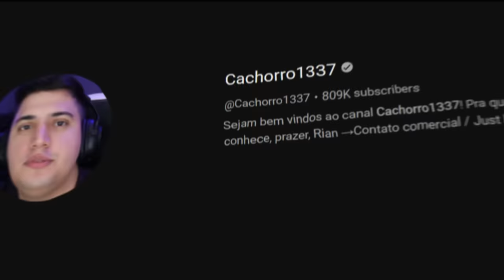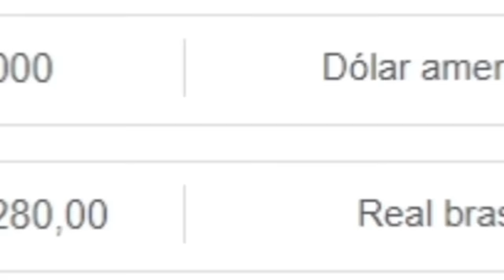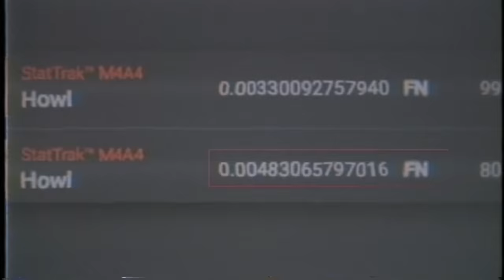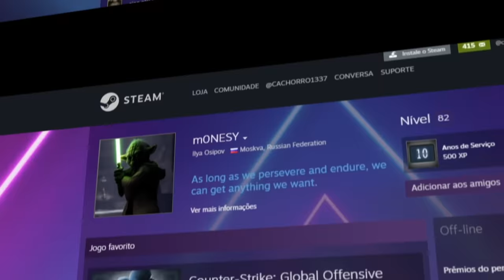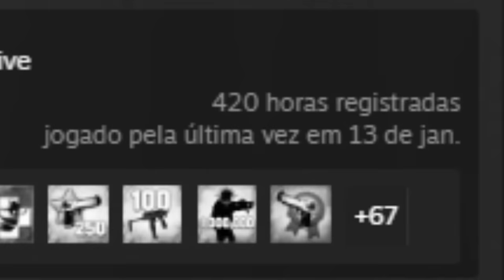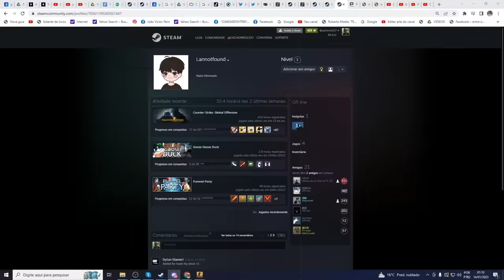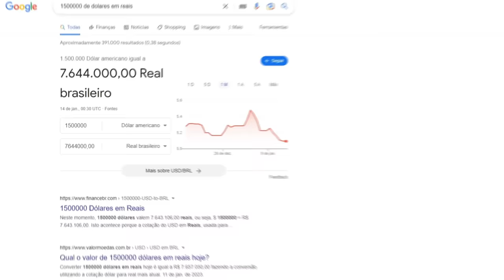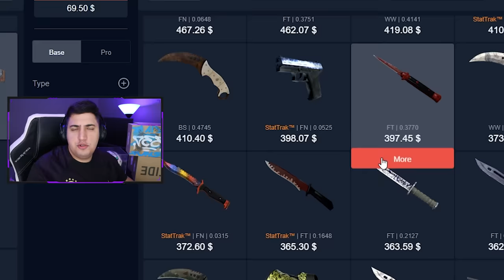Conheça a skin de mais de 7 MILHÕES DE REAIS... (As 10 SKINS MAIS CARAS do CS:GO em 2023)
Você sabe quais são as skins mais baratas do CS:GO? E as mais caras? No vídeo de hoje, trago o top 10 das skins mais caras já criadas pela Valve.